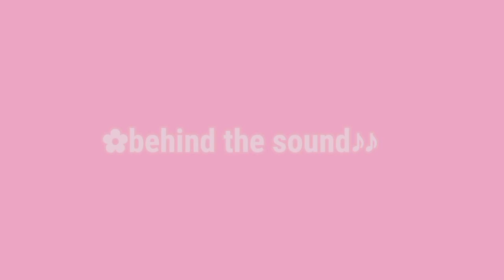Velly & Melly // Ketika jamet Berulah!!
Hai!! semuah👋😆
maaf ya kalau video ya" ada yg salah maklum baru belajar bikin drama sss 😅
semoga kalian terhibur yaฅ⁠^⁠•⁠ﻌ⁠•⁠^⁠ฅ